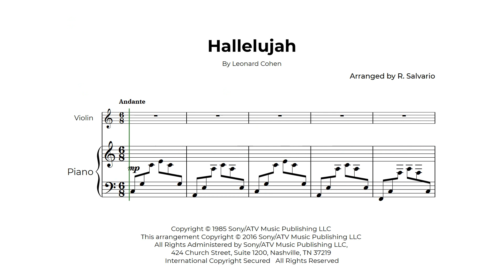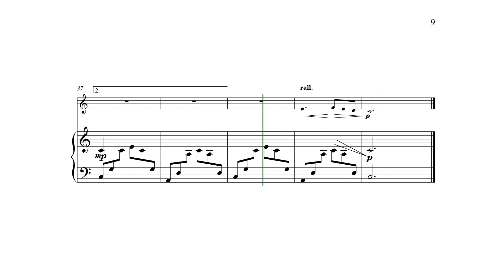Hallelujah Violin Sheet Music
Easy version for beginners/early intermediate (C major). You can play it with or without the piano accompaniment. Score and parts available.

Enjoyed this piece and this scrolling video? You can also get Hallelujah Violin Duet Sheet Music in some other versions.